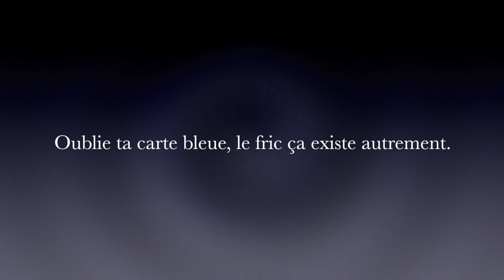Parle moi d'amour ? (Hommage aux gilets jaunes de Coutances et d'ailleurs)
Parle moi d'amour ?  Vidéo en hommage aux gilets jaunes de Coutances et d'ailleurs(Double Disques d'or 1990 " Le top des tout p'tits "Jacques Fauny-Lerendu)